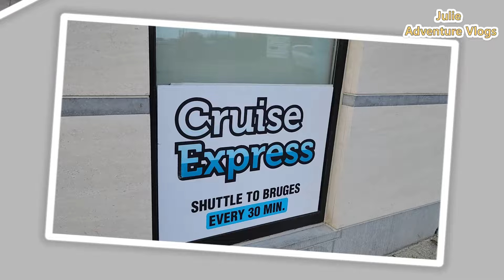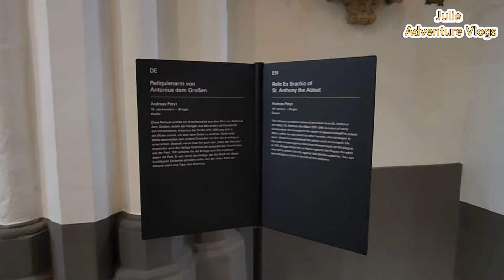ONE MAGICAL DAY IN BRUGES l MSC Euribia Cruise To Zeebrugge Belgium Vlog 5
WoW! What a day! Our cruise on MSC Euribia to Zeebrugge port in Belgium. On a self guided tour of one of the most magical city - Bruges. Bruges WoW! Not only that also, back on board Euribia cruise ship that evening the fairytale continued - msceuribia the magic continued. On our port day in Bruges this happened! Click to WATCH! Happy viewing!